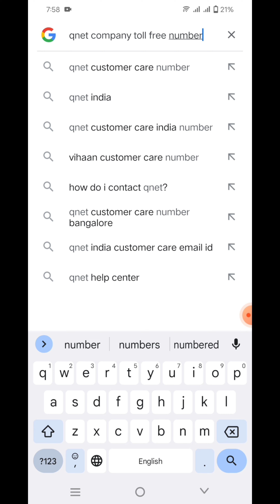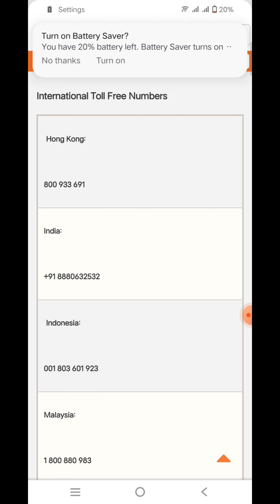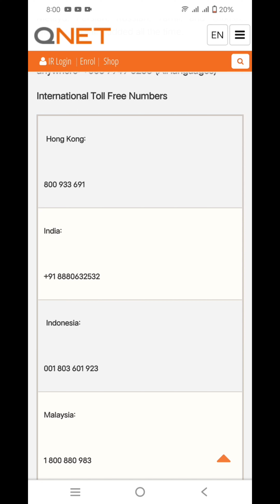Qnet Se Apna Paisa Kese Nikale Live Proof / Mera Friend Ne Pura Paisa Nikala Qnet Se Janiye Prosses